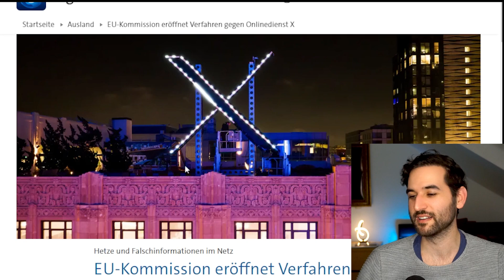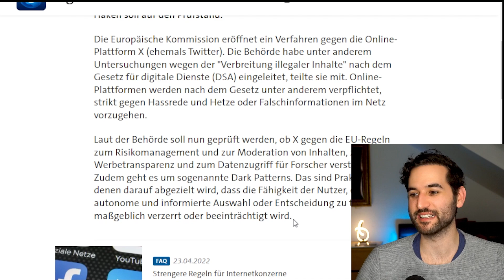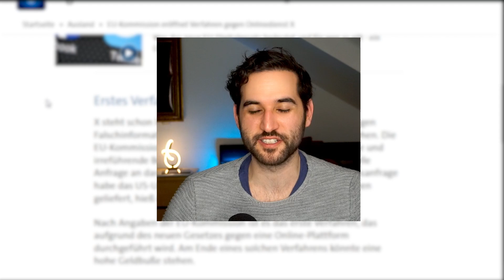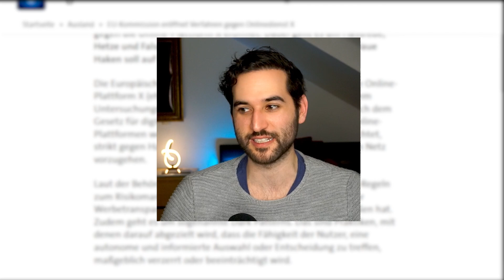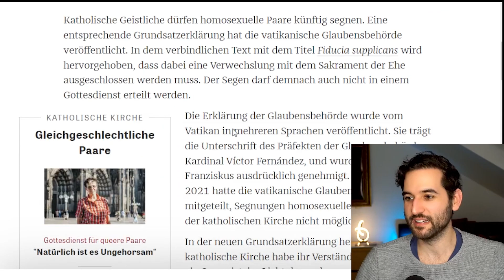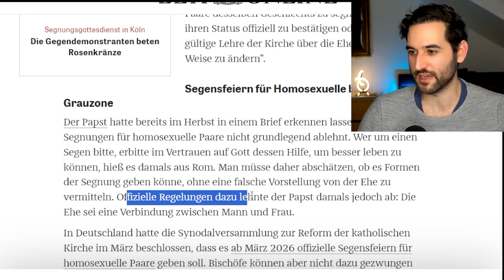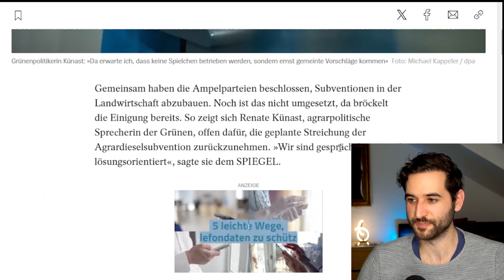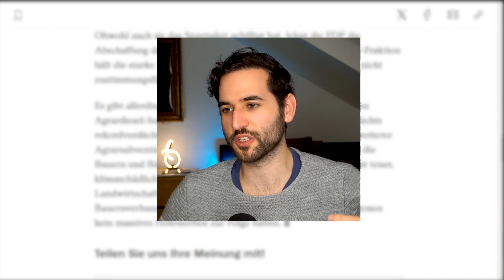Dara Daily #2 - Vatikan und Ehe für Alle - Das Ende von X - Bauernproteste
Die zweite Folge Dara Daily. Eure Nachrichten aus linker Perspektive. Diesmal geht es wieder um Jens Spahn. Diesmal möchte er Geflüchtete einfach möglichst weit wegbringen. Die EU leitet ein Verfahren gegen Twitter (X) ein. Der Papst genehmigt die Ehe für Alle. Und zum Schluss, die Schuldenbremse und der Bauernprotest.

0:00 Intro
0:11 Thema 1
1:45 Thema 2
6:36 Thema 3
9:13 Thema 4
12:03 Outro